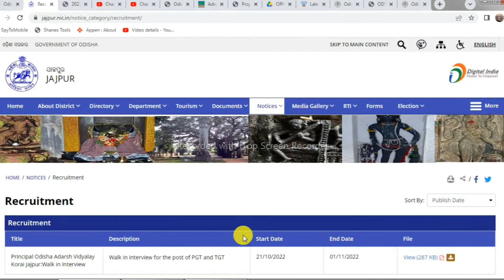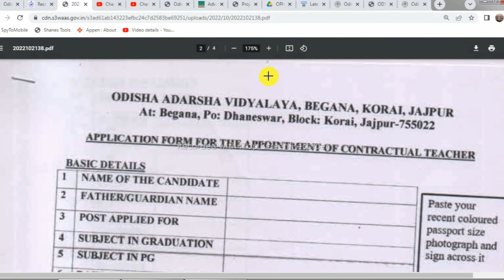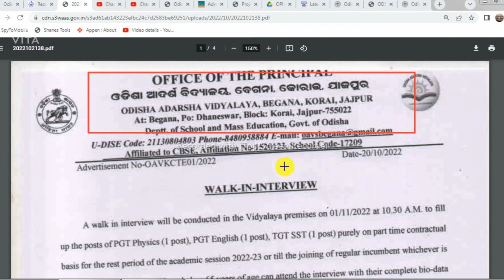ଓଡ଼ିଶା ଆଦର୍ଶ ବିଦ୍ୟାଳୟ ବେଗନା କୋରାଇ ରେ ନିଯୁକ୍ତି ! OAVS Jajpur Recruitment 2022 ! Odisha Job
OAVS Jajpur Recruitment 2022 :  Apply for 3 TGT, PGT Vacancies in Jajpur – Odisha location. Odisha Adarsh Vidyalaya Jajpur Official are recently published a job notification to fill up 3 Posts through Walkin mode. All the eligible aspirants can check the OAV Jajpur career official website i.e., jajpur.nic.in recruitment 2022. The last date to attend for Walk-in-interview on 01-Nov-2022.